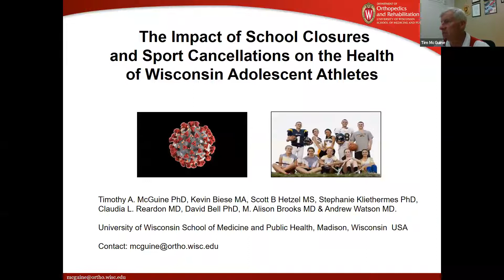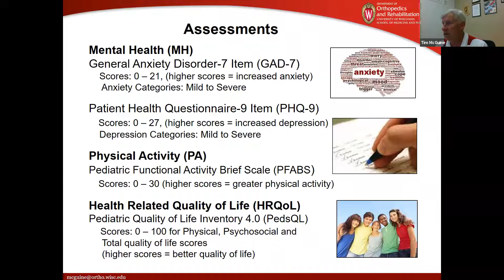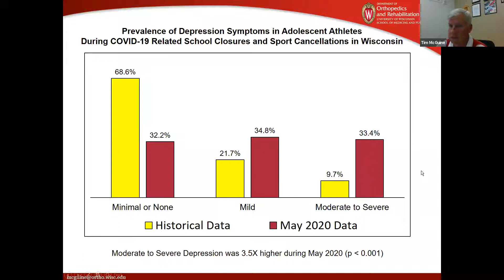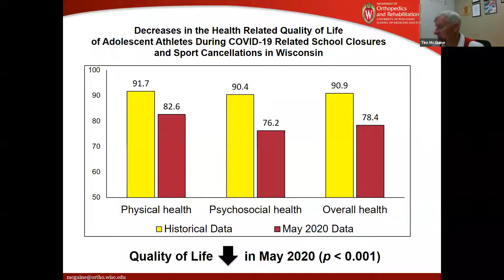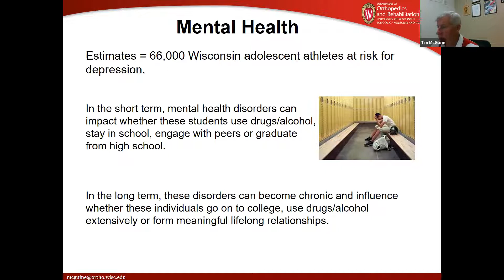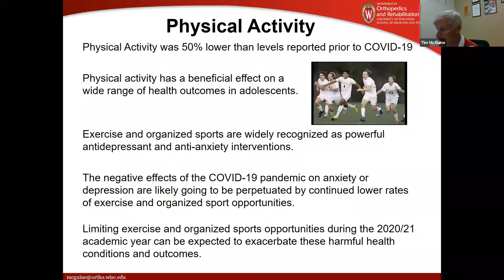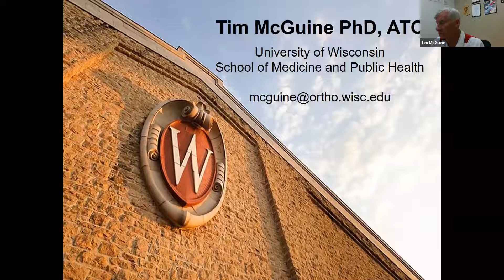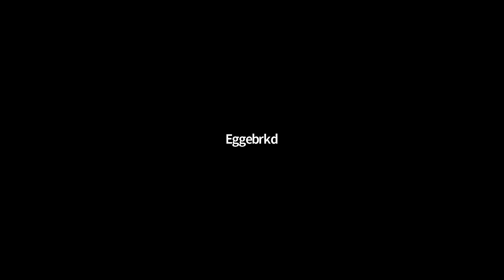ImpactSchoolClosuresMcGuine63020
Impact of School Closures (COVID-19) on Student-Athletes